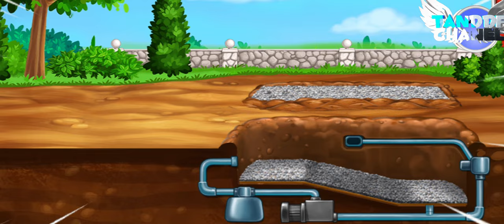How To Make a Swimming Pool Using Heavy Equipment, Excavator, Bulldozer and Cement Mixer Part 1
How To Make a Swimming Pool Using Heavy Equipment, Excavator, Bulldozer and Cement Mixer Part 1 By TANDDF CHANEL

TANDDF CHANEL is on a mission to build a new Swimming Pool and restaurant! Before building, they cleared and leveled the ground, then poured the foundation, built the pool and ceiling for the makn house, and installed the roof and windows. During construction, TANDDF learned a lot about how construction works. TANDDF realizes that building is not easy but very rewarding!